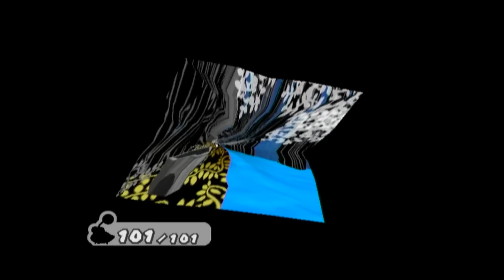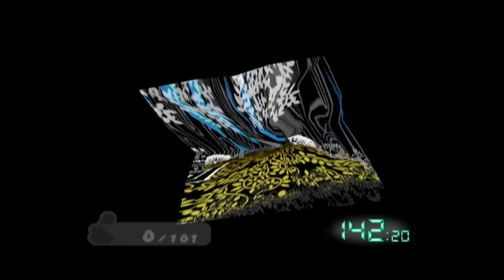RANDOMIZED Paper Mario: TTYD Hard Mode [12] "Invalid Item"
404 Badge Not Found.

This is a randomized version of Paper Mario: The Thousand-Year Door. But what does this mean exactly?
In this randomizer every single item on a screen is randomized once you enter it.

These include:
- Items and Badges
- Item/Badge Blocks
- Star Pieces
- Shine Sprite Blocks

All these items can become any other item or badge, there are even some unused ones.

To balance out the possible game breaking things I might come across, I also modded all enemies' HP.
That's why it's called "Hard Mode".

On this crazy adventure, Lenny and I are joined by Kappy!